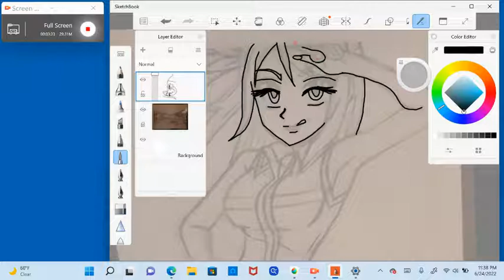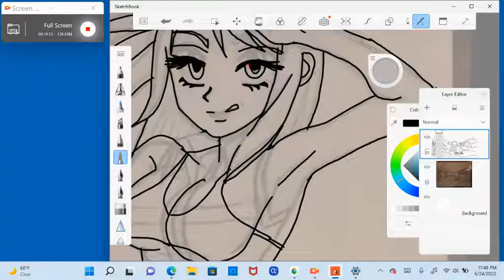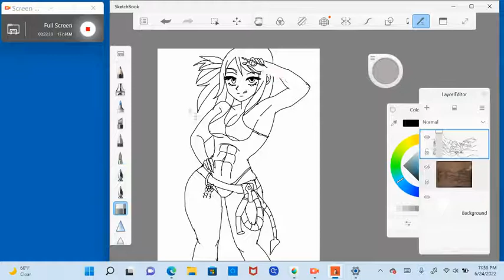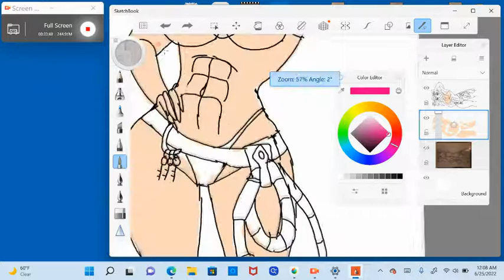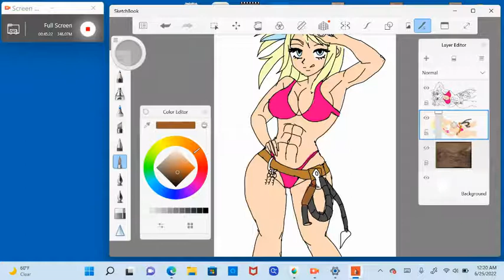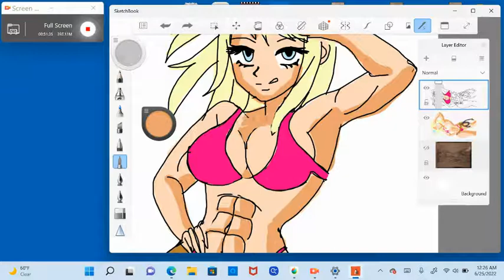Lucy Heartfelia From Fairy Tail Drawing Timelapse Jon The Artist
Hey what's up you guys Jon The Artist here with another awesome video!
Today I Drew Lucy Heartlelia from Fairy Tail.